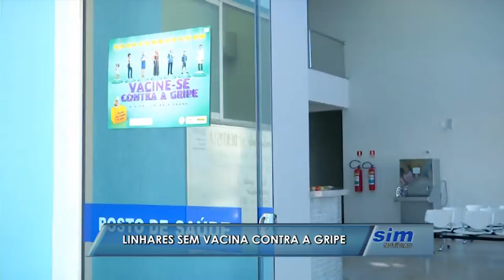Segunda dose de vacinas acabam em Linhares